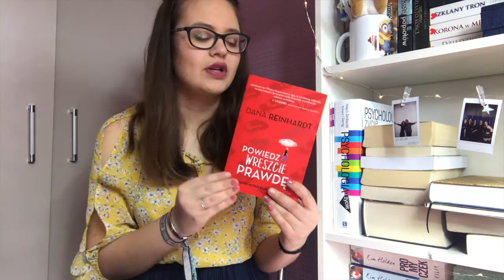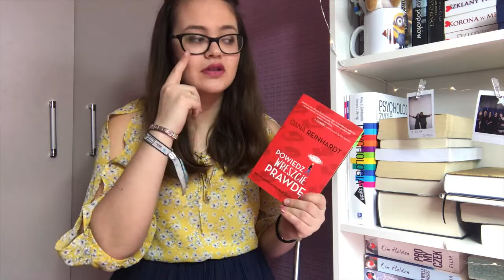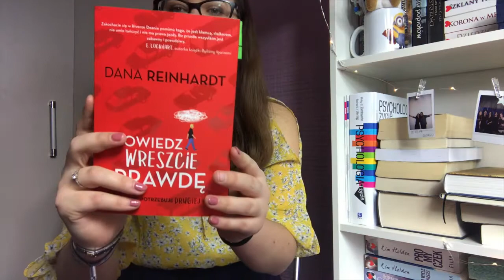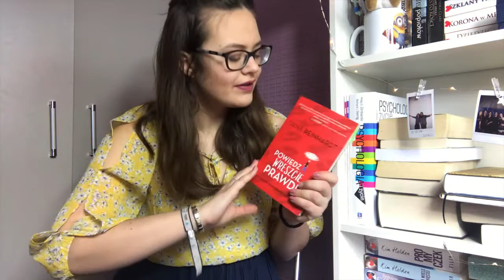Jak łatwo pogubić się w kłamstwach ? by booksholick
~POLECAM WŁĄCZYĆ HD~